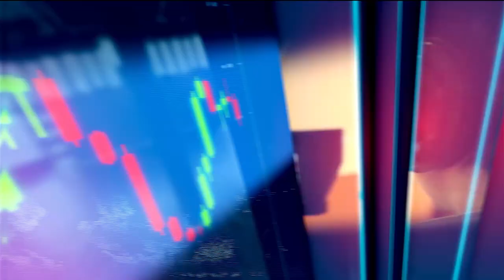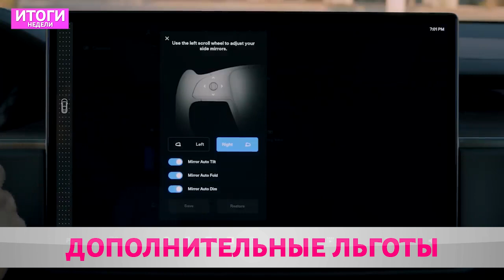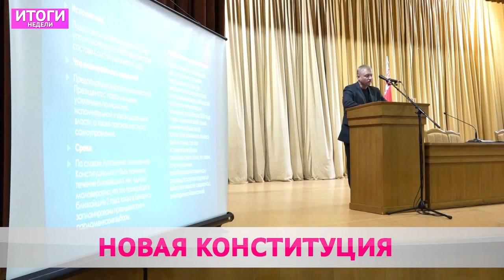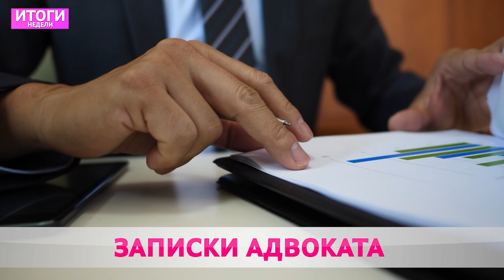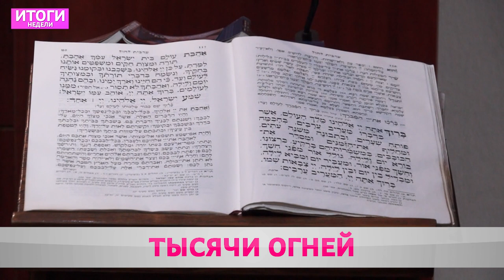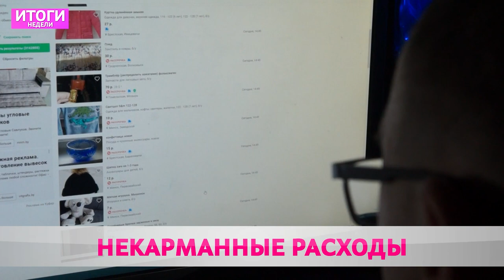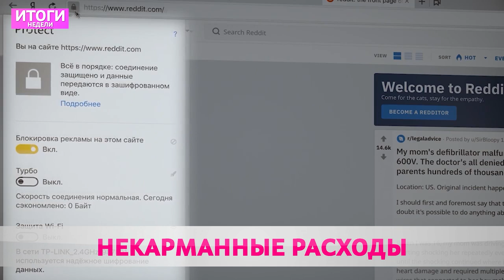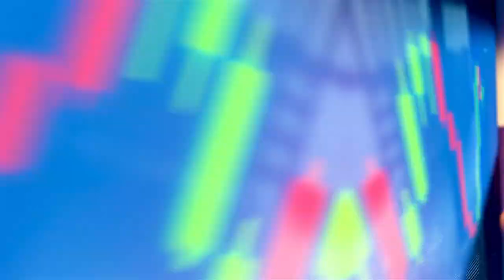Итоги недели 05 12